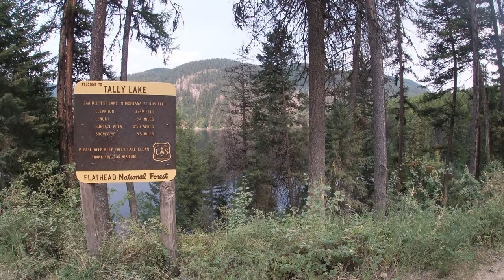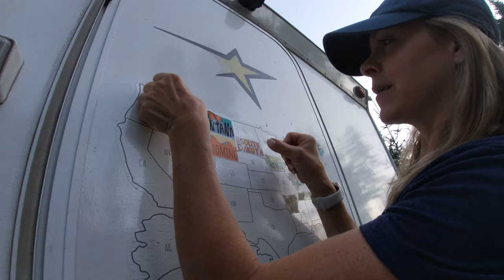Whitefish Montana "Let bear bait go first"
Join me as I travel across the United States in our Northstar Truck camper with my husband in search of extreme adventures.